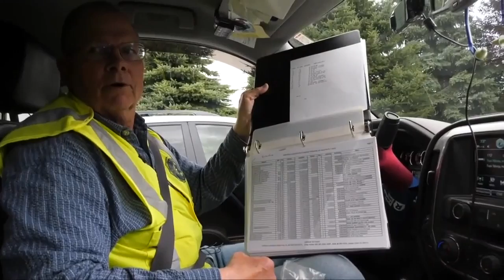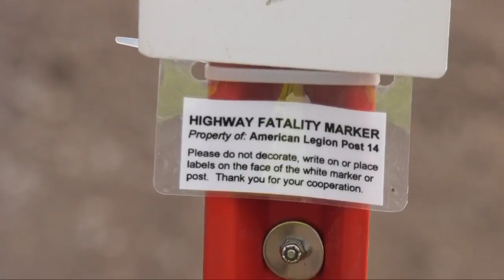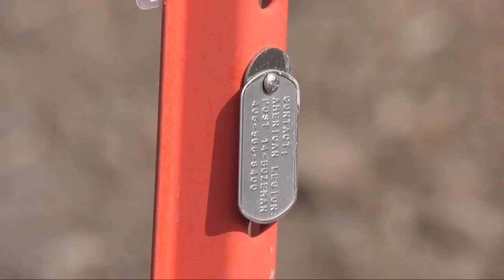'Fatality markers' remind Gallatin County drivers of tragic consequences